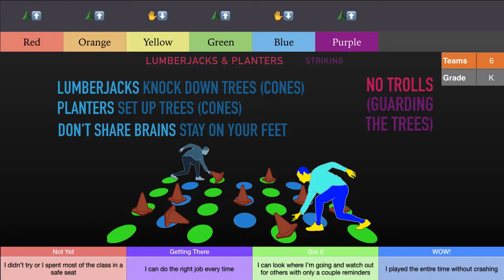Lumberjacks and Planters PE Game - Companion video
This is a companion piece for the game Lumberjacks and Planters. The game is an incredibly simple PE game for younger kids. Lumberjacks knock down trees (cones) and Planters set them back up. This video is set up for 6 teams (red, orange, yellow, green, blue, and purple). The symbol above the color at the top indicates which job that team has. Jobs change every 60-90 seconds.

✋⬇️  LUMBERJACKS
🌲⬆️  PLANTERS

Pro Tip: This video will make the game last about 15 minutes. For longer games, right click the video and click LOOP.

LINK UP TO BE EVEN MORE WELL PLAYED!